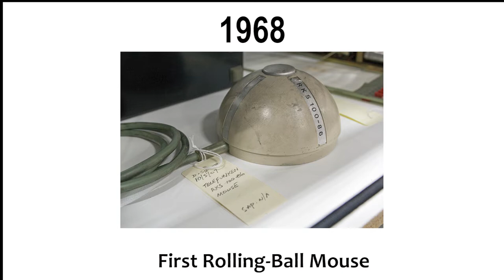Evolution of Computer Mouse (1964 - 2022)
Since it's First Release in 1964, Computer Mouses are evolve through out the years. Let's see How Computer Mouses are changed with the Technology.